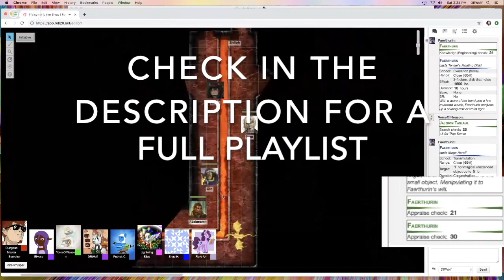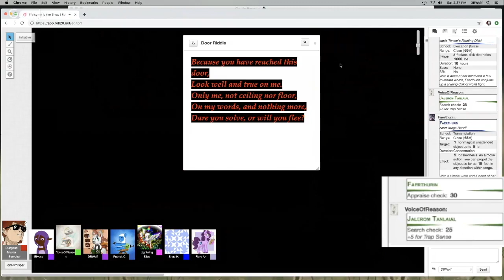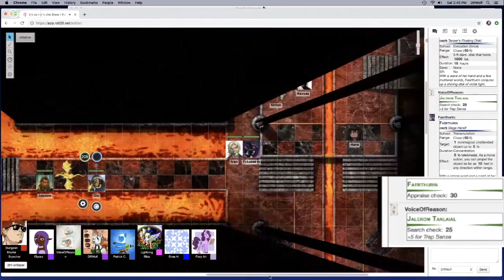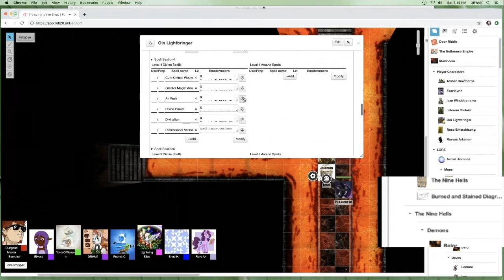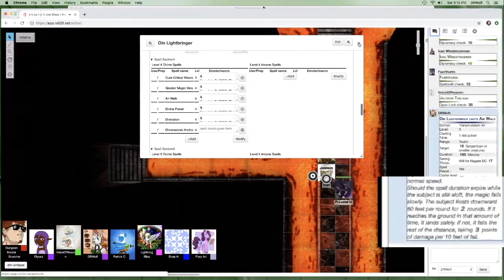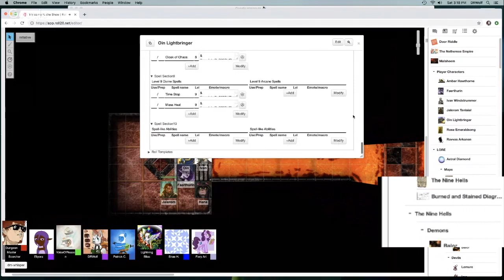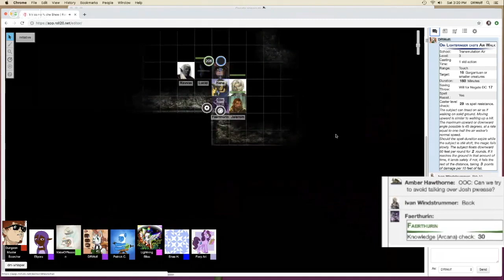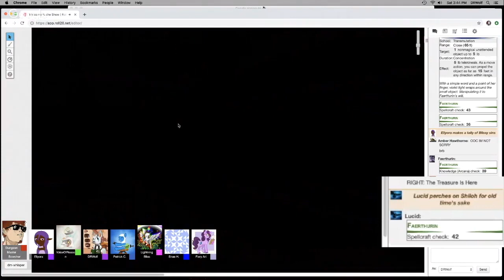Brony D&D: "Destination" (Part 117)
Our Heroes, along with a Demon, are stuck trying to get through a Riddle.  Until, Oin finally speaks up...